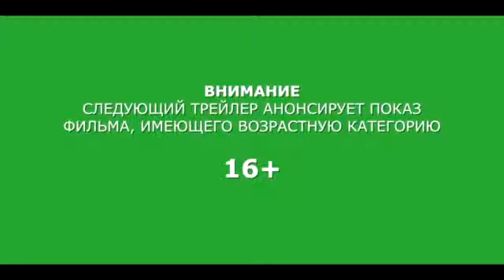Stallone Неудержимый трейлер.mp4